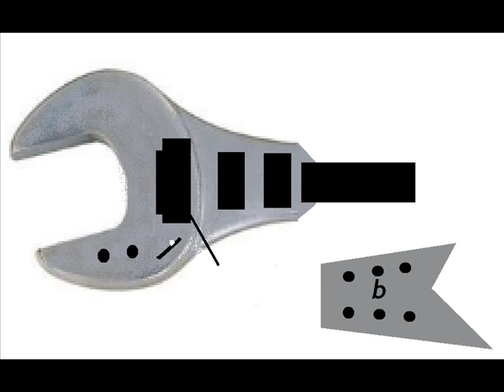guitar design idea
few ideas about guitar shape, inspired from "nature":))) but it's cool for brutal metal (or industrial)